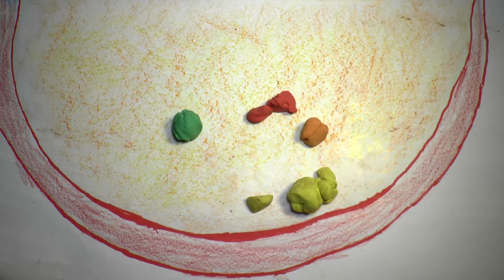l'évadé du cirque